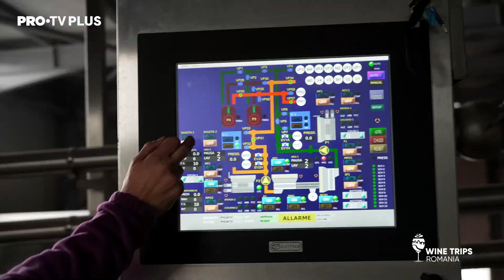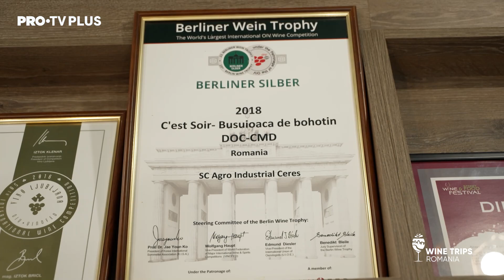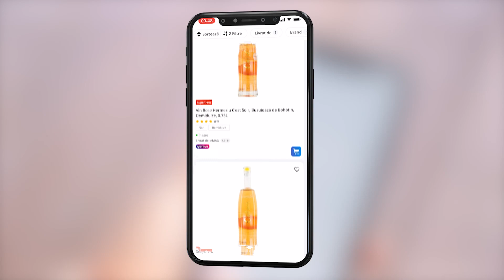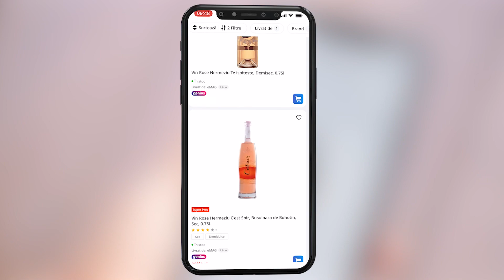Wine Trips România S2E4 | Cosmina Păsărin la Crama Hermeziu, în căutarea poveștilor spumoase